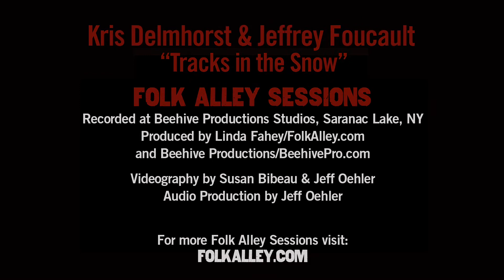Folk Alley Sessions: Kris Delmhorst and Jeffrey Foucault - "Tracks in the Snow"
Folk Alley Sessions: Kris Delmhorst performs "Tracks in the Snow" from her 2017 release 'The Wild.' Joined by Jeffrey Foucault.

Recorded in Beehive Productions Studio in Saranac Lake, NY in September, 2017